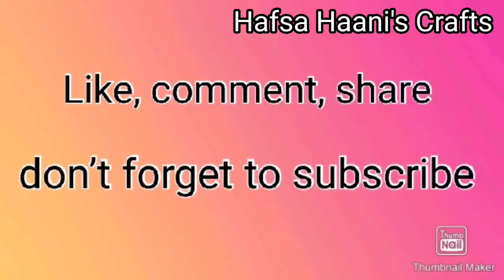PAPER BOW | How to make paper bow | Origami bow | easy craft